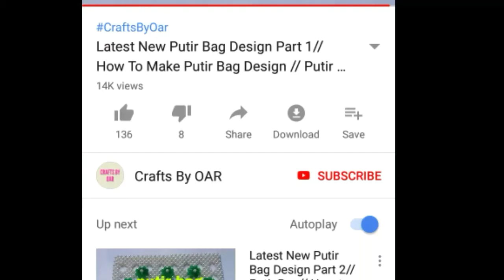Shopping bag flower// Flower Making// Easy shopping bag idea//Crafts By OAR//